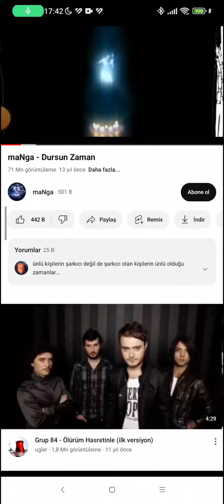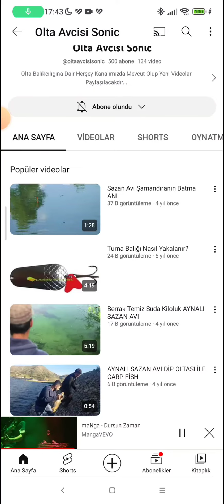2. Resmi Kanal Olta Avcısı ⭐SONİC ⭐🌹Destek Verelim Arkadaşlar 500 abone gelir mi